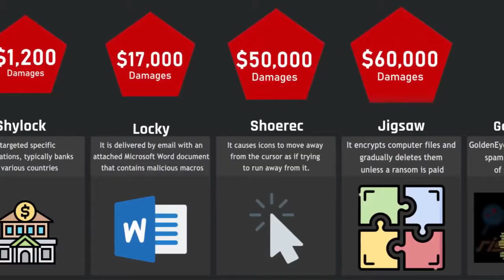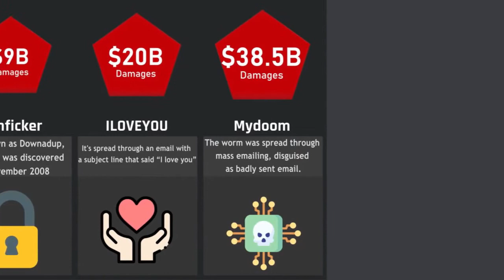The Best And Worst Computer Viruses Of All Time!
If you see this, please donate to my Bitcoin address: 3EvkUwf5u7rqS5BAdQt5qKTzYP4DxKGqip